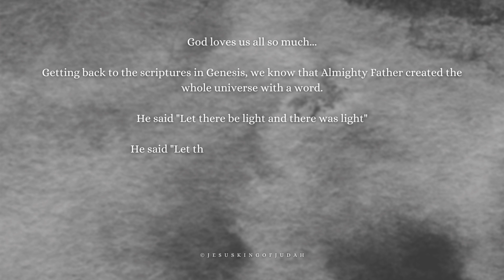God's Immeasurable love.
Everyone of us run or thrive for the love in this world and ignore God's love, who is always waiting for us with His arms wide open. Welcome Him and allow Him to reside in our hearts.